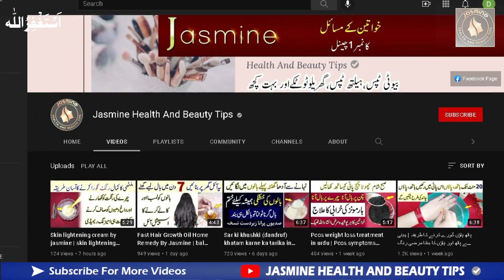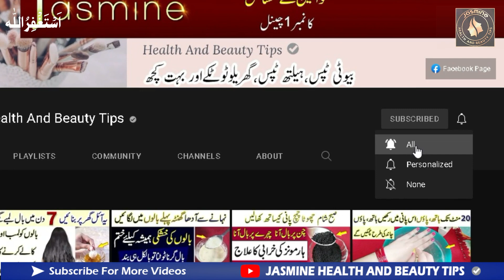diarrhea treatment - bacho me dast ka ilaj | bachon k pait ka dard ka ilaj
choty bachon ke dast ka ilaj. bache ke dast ka ilaj. dast ka ilaj gharelu. bacho me dast ka ilaj. choty bachon ke motion ka ilaj. bachon ke dast ki dawa. bachon ke motion rokne ka tarika. diarrhea treatment. bacho ke dast ka ilaj in hindi. bachon ke pait dard ka ilaaj. bachun k pait main dard ho to. bachon k pait dard ka fori ilaj. bachon k pait mein dard ka ilaj. bachon k pait k dard ka ilaj. bachon k pait ke dard ka ilaj. bachon k pait ka dard ka ilaj. baby ki badhazmi ka ilaj by Jasmine Health And Beauty Tips.

بچوں کے پیٹ درد کا دیسی علاج.